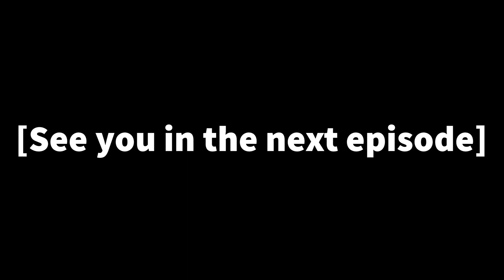Olympia Soiree Part 95 (You have to admit, it's a well made plushie) (Alternative Choices)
Lol, I'm sorry. It's gonna be a shorter vid y'all. And the mic keeps testing my patience. In due time I will rid of this one and get a better mic. Just you all wait.